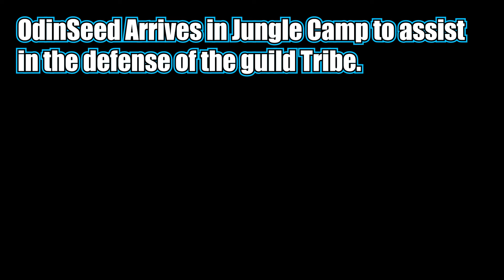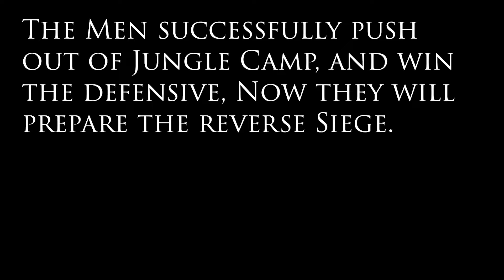PURGATORY GETS REVERSE SIEGED IN MORTAL ONLINE 2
The OdinSeed Mercenaries Travel to the southern area of the map, Outside Jungle camp their contract: help the Guild Tribe, push back against Purgatory in an all out battle to save the Tribe Guild Village.

WHAT IS MORTAL ONLINE II
Mortal Online 2 is a fantasy MMORPG like no other.

A persistent sandbox world filled with thousands of players, together they fill the realm of Nave with content and unique stories.

Mortal Online 2 is first and foremost a player – driven game. It is the players who gather resources, craft goods, set up trade routes, build houses, fortifications, and villages – wage wars, or keep the peace.

FORGE YOUR STORY
What you choose to do in Nave is entirely up to you.

Stay in the relative safety of protected cities, or risk venturing out into uncharted regions for resources and treasure, or seek out monsters of legend to test your mettle.

Fight and kill other players – or protect the people around you from marauders and mischief, for bounties or renown.

Profit from gathering, taming, refining, crafting, construction, trade, protection, and more.

Join a guild to compete for trade or territory, build keeps and engage in epic wars.

A TRUE SANDBOX EXPERIENCE
All these paths are open to you, and you can travel them alone or together with others. No matter what you choose, your time in Nave is guaranteed to be an unparalleled experience, exclusive to you, and forever written into its persistent history.

This isn’t our game, it is yours.

Initial release date: November 23, 2021
Developer: Star Vault
Platform: Microsoft Windows
GENRE: Action, Indie, Massively Multiplayer, RPG
Publisher: Star Vault
Series: Mortal Online
Engine: Unreal Engine 5